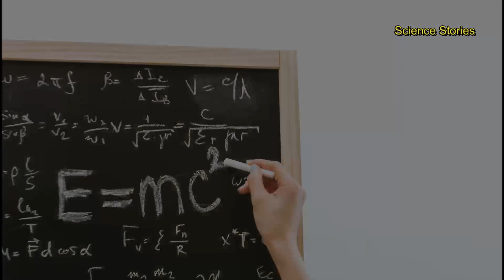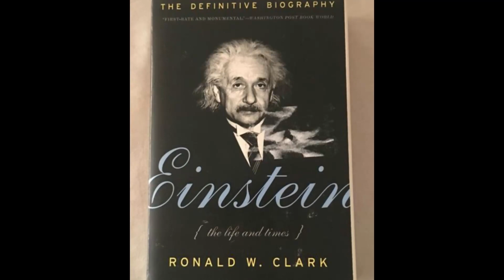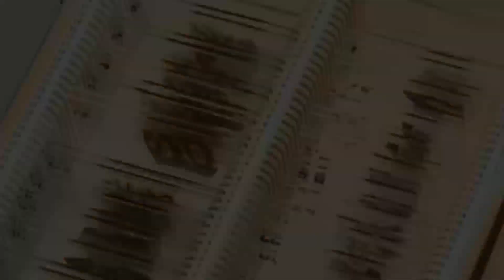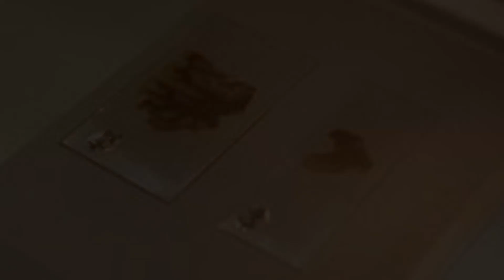Albert Einstein's brain was stolen and chopped into pieces after his death. |Science Stories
Einstein's Brain was removed within seven and a half hours of his death. His brain has attracted attention because of his reputation as one of the foremost geniuses of the 20th century.

Shortly after his death, Thomas Harvey removed Einstein's brain and kept it for himself. Harvey then took the brain to a lab at the University of Pennsylvania where he dissected it into 240 pieces.

But how does the brain get into the hands of Thomas Harvey?
Well, after his death, Einstein's autopsy was conducted in Thomas Harvey’s lab. Here, Harvey took Einstein's brain. Whether Einstein's brain was preserved with his prior consent is a matter of dispute. According to the biography of Albert Einstein by Ronald Clark, Einstein had insisted that his brain should be used for research and that he be cremated. However, more recent research has suggested that the brain was removed and preserved without the permission of either Einstein or his close relatives.
Later, Einstein elder son, Hans Albert Einstein endorsed the removal. He insisted that his father's brain should be used only for research to be published in scientific journals of high standing.

Thomas Harvey thought studying the brain under a microscope would reveal useful information about Einstein’s genius. He dissected the brain into several pieces. Some pieces, he kept to himself while others were given to leading pathologists. He also photographed the brain from many angles. Harvey also removed Einstein's eyes and gave them to Henry Abrams, Einstein's ophthalmologist. This information remained hidden until its rediscovery by a journalist 2 decades later.

In 1978, Steven Levy rediscovered Einstein's brain in Harvey's possession. It was preserved in alcohol in two large mason jars within a cider box for over 20 years.
Harvey's heirs transferred all of his holdings constituting the remains of Einstein's brain to the National Museum of Health and Medicine. This included 14 photographs of the whole brain (which was now in fragments), never before revealed to the public.
In 2013, some segments of the brain acquired by Mutter Museum went on exhibit in the museum's permanent galleries. The exhibit featured thin slices of Einstein's brain, mounted on microscope slides.
Today Einstein's brain can be found only in these two museums.
(Science Stories)